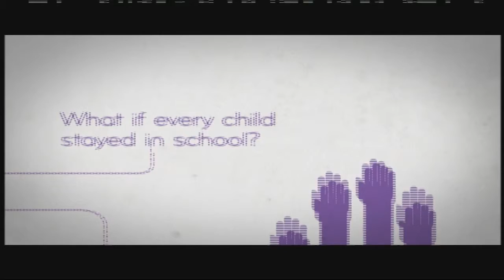Beyond Books: Spring